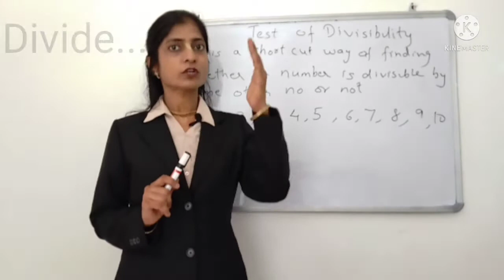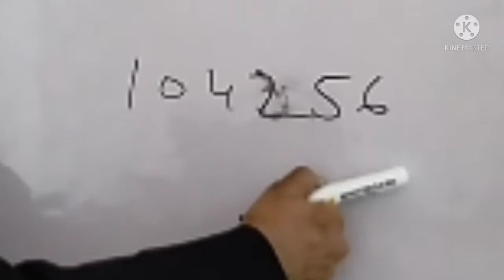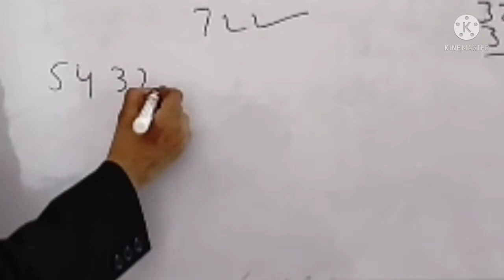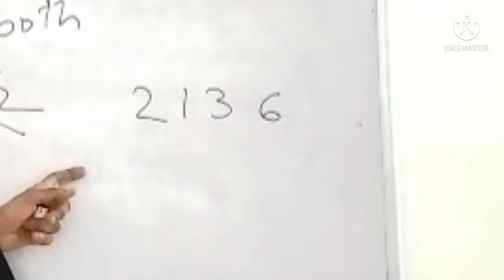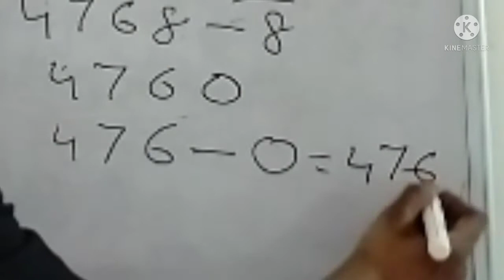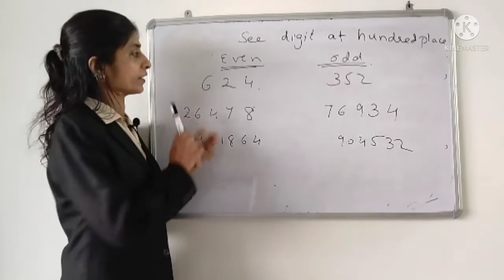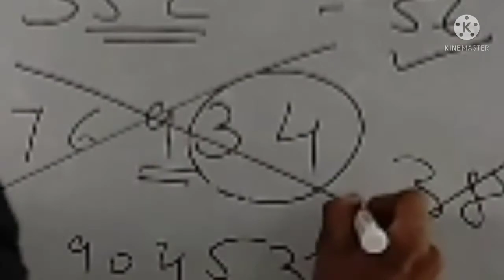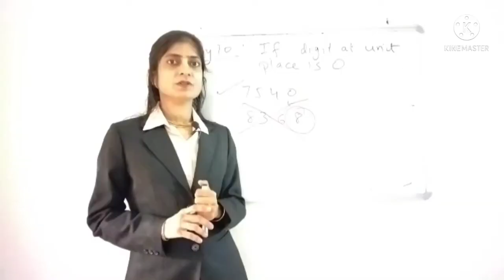Divisibility Test from 2-10 | Divisibility test/rules for 2,3,4,5,6,7,8,9,10 | fast method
In this video test of divisibility for the numbers from 2 to 10 is explained in a very simple way.
After knowing these rules there won't be any need of division in our day to day life where we have to divide manually to know whether given no is completely divided by other number or not.
Also these rules will be very helpful for the competitive exams.
So do watch this video

Gears which I have used in this video

1. White Board
Link to Buy

2. Marker and duster for white board
Link to Buy

3. Tripod
Link to Buy

4. Mic
Link to Buy

5. Camera
Link to Buy

6. Lights
Link to Buy